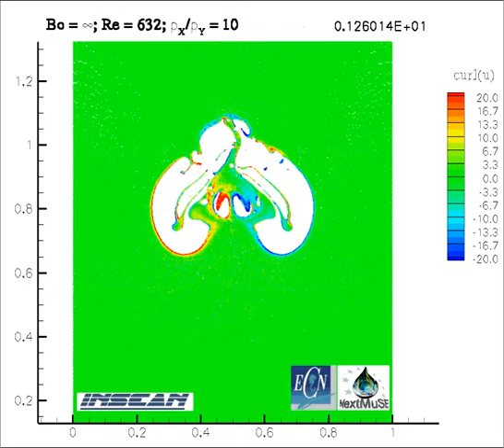TwoBubbles Bo infinity Curl LongTimeEvol (2012)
Merging of two air bubbles.

N. Grenier, D. Le Touzé , A. Colagrossi, M. Antuono , G.Colicchio, Viscous bubbly flows simulation with an interface SPH model, Ocean Engineering 69, 88-102, (2013).